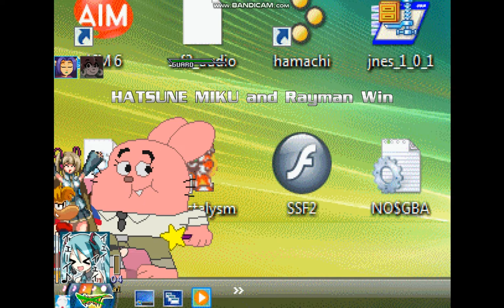Mugen all chars vs KBC the spammer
right now KBC is a comment spammer all chars are killing KBC spammer